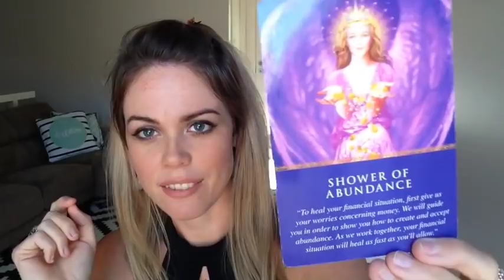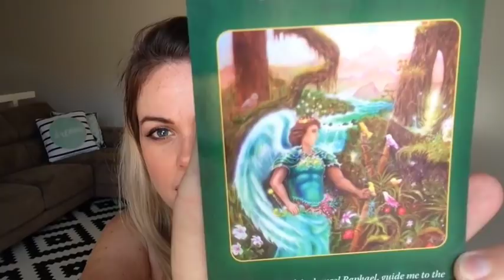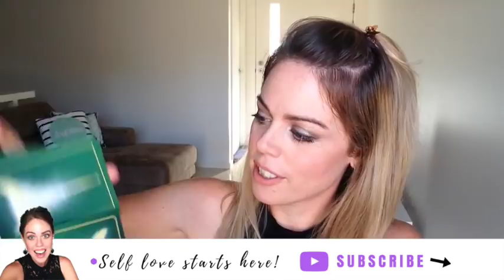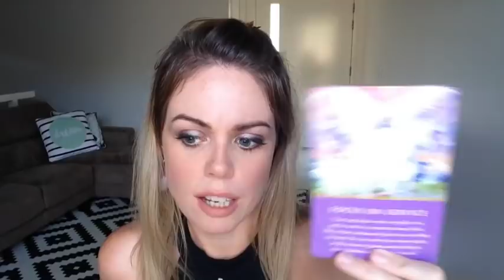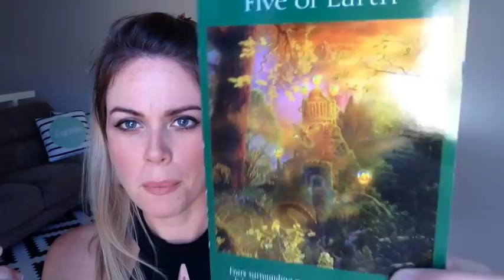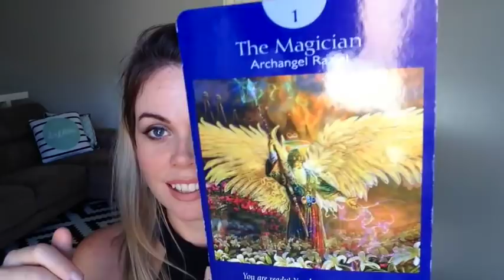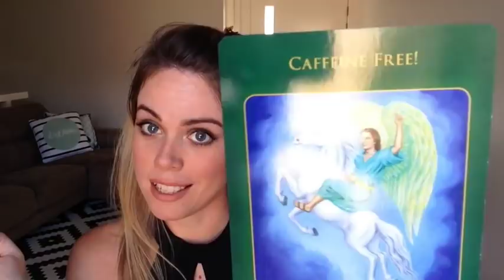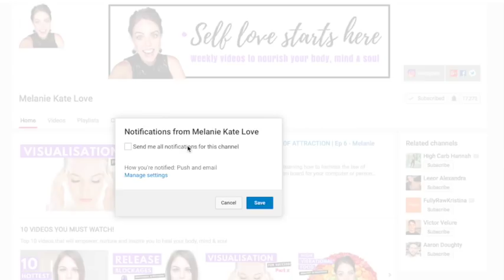FULL MOON IN SAGITTARIUS JUNE 9/10th - Melanie Kate Love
Get ready my loves, the Full Moon in Sagittarius on June 9/10th has brought up energies surrounding lavish abundance and your health. Be sure to grab a cup of tea and check this general reading xx

Love a personal reading from me?

Are you on Instagram? Yayy! I'm also totally loving the new story filters :)

Hello my love and welcome.  So excited that you've found me.  Guess the universe is insisting that it's time to learn how to practice self love so you can begin to take control of your life.  Don't worry, you're in safe hands.  Each Tuesday and Sunday (6pm GMT +10), I upload videos to give you the complete package - I'm talking body, mind & soul love.  Positivity galore xx